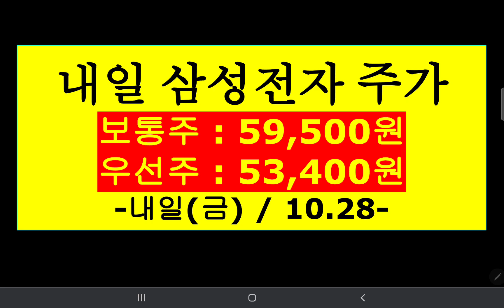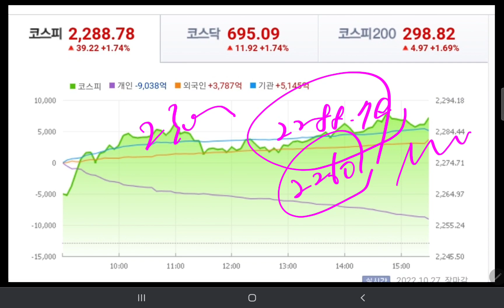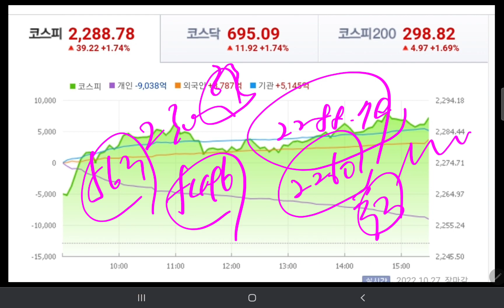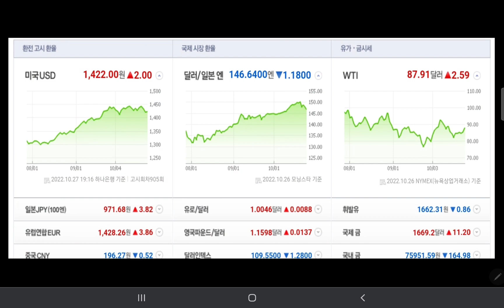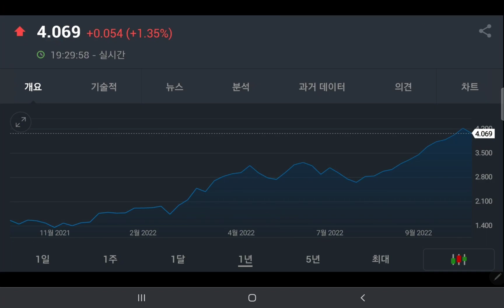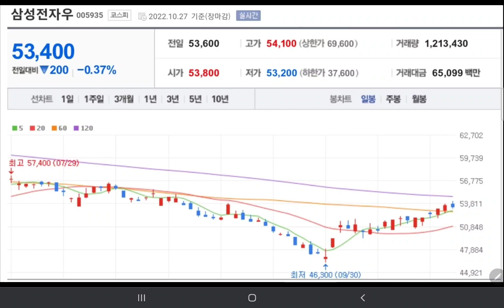내일 삼성전자 💥💥❤️❤️